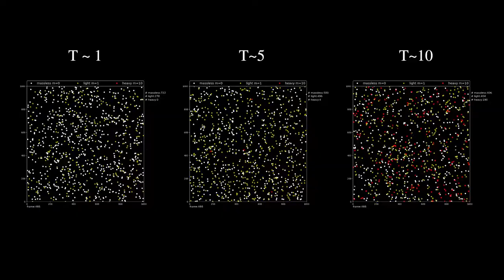Matplotlib animation test of particles in a box.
This is just a test of creating a video using python+matplotlib animation.